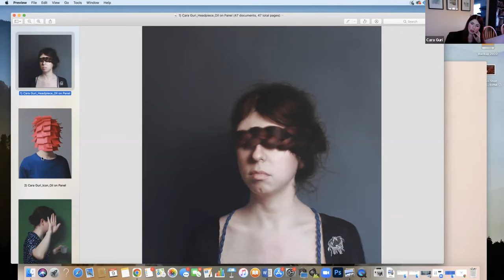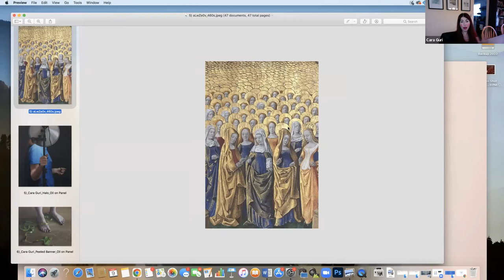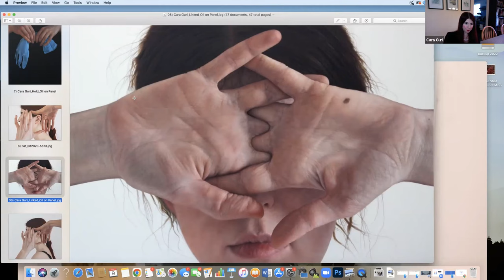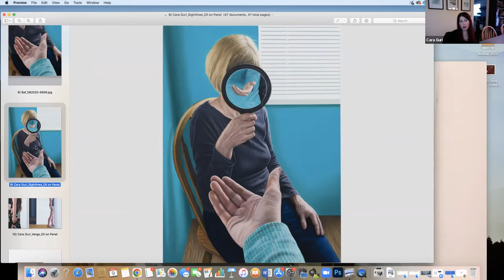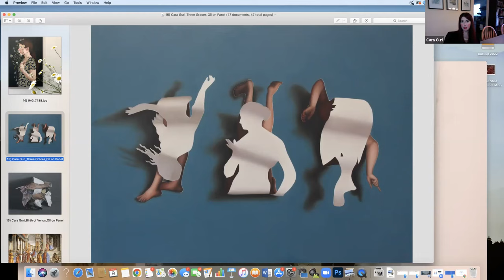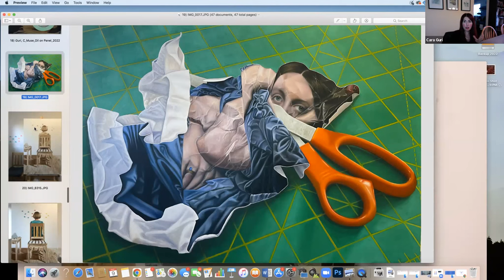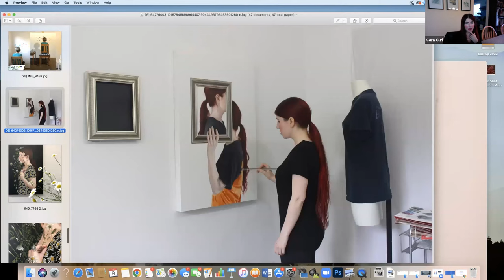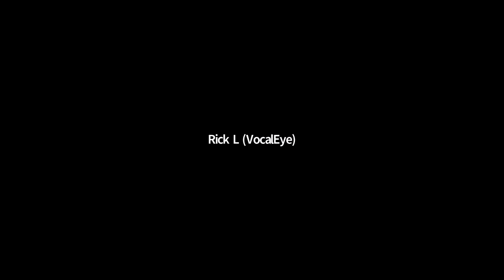Cara Guri Artist Talk - Open Sky - Peace Liard Regional Art Exhibition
Learn about Open Sky - Peace Liard Regional Art Exhibition juror Cara Guri's hyper-real and thought-provoking painting practice.

Cara Guri is a visual artist based in Vancouver, BC.  She holds a Bachelor of Fine Arts from Emily Carr University and has completed a painting residency at Columbia University. She has received numerous awards for her work, including the Takao Tanabe Scholarship, the Brissenden Scholarship, and the Bishop’s Undergraduate Prize in Fine Arts.  Her work has been exhibited in Canada and New York, NY. Recent exhibitions include The Reach Gallery Museum and Burrard Arts Foundation. She has also completed artist residencies with hcma, Burrard Arts and was an artist with Vancouver Mural Festival.

In her current painting practice, Cara explores the relationship between identity construction and portraiture. Her works examine the transactional nature of portraiture: the information that is given to the viewer and that which is withheld. Through her paintings, she re-examines conventions and symbols that are found in historical portraiture by translating them into her current reality in a way that disrupts their original meaning.

for more info on the 40th Annual Open Sky - Peace Liard Regional Art Exhibition.